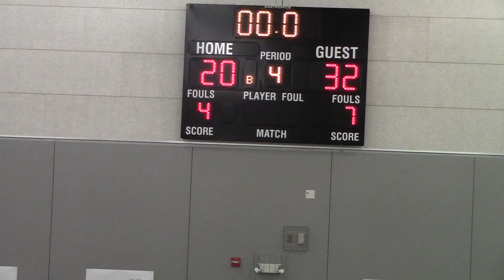5 27 2018 Belivers vs FOR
2017 Zebras tournament
Sacramento Believers vs FOR Remix
7th Grade Girls Division